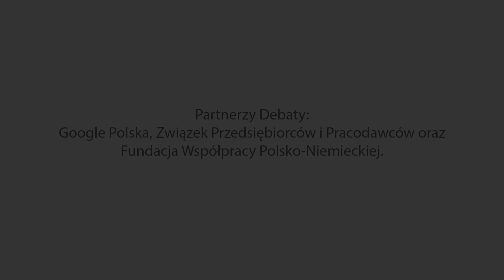NOWY WYŚCIG KOSMICZNY: RAPORT Z FRONTU - Bartosiak, Brona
W debataNK biorą udział

➡️ dr hab. Grzegorz Brona - członek Komitetu Badań Kosmicznych i Satelitarnych PAN, dyrektor ds. biznesu w Creotech Instruments, wcześniej prezes Polskiej Agencji Kosmicznej;

➡️ dr Jacek Bartosiak - współpracownik Nowej Konfederacji, a także prezes i założyciel think tanku Strategy & Future. Autor książki “Koniec końca historii” wydanej przez wydawnictwo Nowej Konfederacji.

Debatę moderuje Jarosław Walkowicz - twórca wydarzeń Nowej Konfederacji.

Partnerami są: Związek Przedsiębiorców i Pracodawców, Google Polska oraz Fundacja Współpracy Polsko-Niemieckiej.